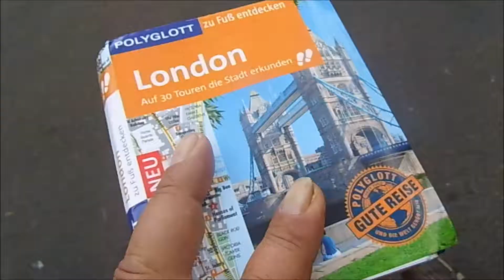Schützes Expedition London 2017 Tower Bridge Wapping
London (deutsche Aussprache [ˈlɔndɔn], englische Aussprache [ˈlʌndən]) ist die Hauptstadt des Vereinigten Königreichs und des Landesteils England. Die Stadt liegt an der Themse in Südostengland auf der Insel Großbritannien. Das heutige Verwaltungsgebiet mit den insgesamt 33 Stadtbezirken entstand 1965 mit der Gründung von Greater London. Dort lebten 2014 laut Schätzung rund 8,5 Millionen Menschen, davon rund 3,3 Millionen in den 13 Stadtbezirken von Inner London.[2] London ist damit die bevölkerungsreichste Stadt der Europäischen Union sowie mit 13,6 Millionen Menschen in der London Metropolitan Area noch vor Paris (12,3 Millionen Einwohner) die größte Metropolregion der EU.[4]...

Die Tower Bridge ist eine Straßenbrücke über den Fluss Themse in London und benannt nach dem nahen Tower of London. Sie wurde 1894 eröffnet und verbindet den Stadtbezirk Tower Hamlets auf der Nordseite mit dem Stadtteil Southwark im Stadtbezirk London Borough of Southwark auf der Südseite...

Wapping ist ein unterirdischer Bahnhof an der East London Line von London Overground (bis 2007 London Underground) im Stadtbezirk London Borough of Tower Hamlets. Er liegt in der Travelcard-Tarifzone 2 an der Wapping High Street, unmittelbar am Nordufer der Themse. Im Jahr 2013 wurde er von 1,271 Millionen Fahrgästen genutzt.[1]...